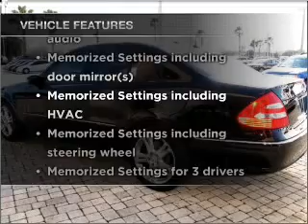2006 Mercedes-Benz E-Class - Orlando FL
Year: 2006
Make: Mercedes-Benz
Model: E-Class
Trim: E350
Engine: 3.5 liter 6 cylinder 24 valve
Transmission: 7-Speed Automatic
Color: Black
Mileage: 58000
Address:
9001 E Colonial Dr